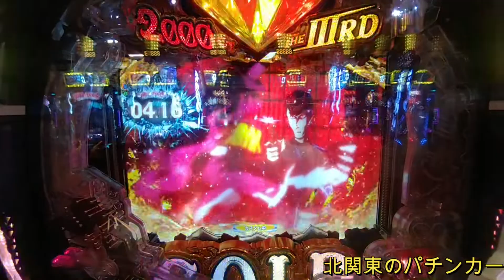Pルパン三世 2000カラットの涙 大泥棒の神髄